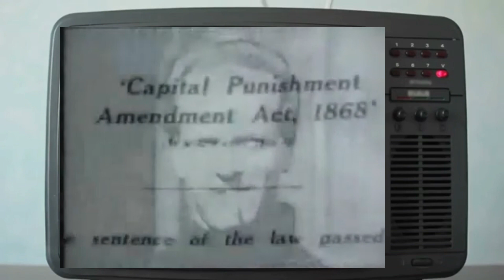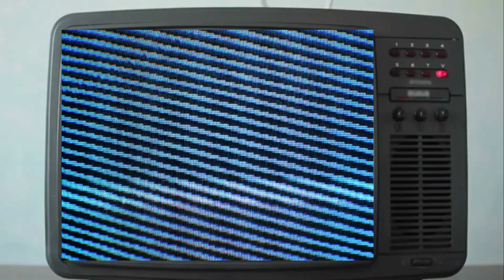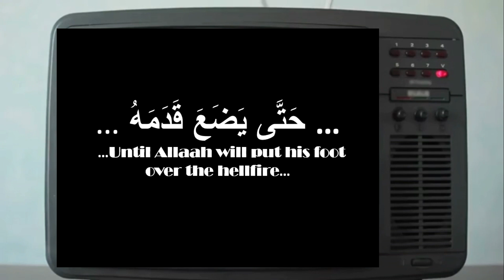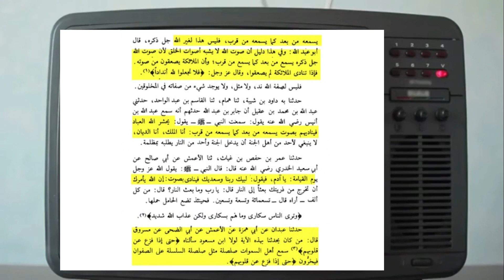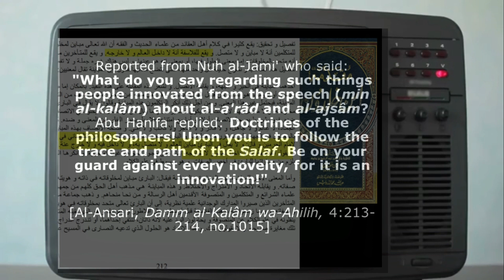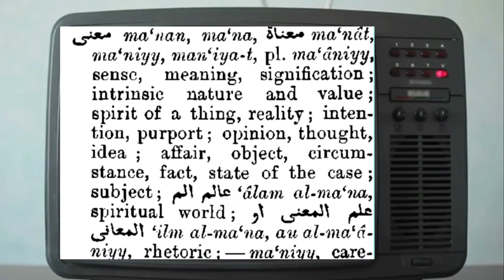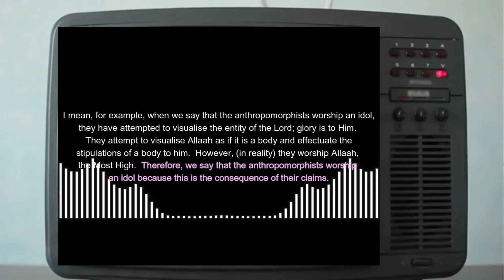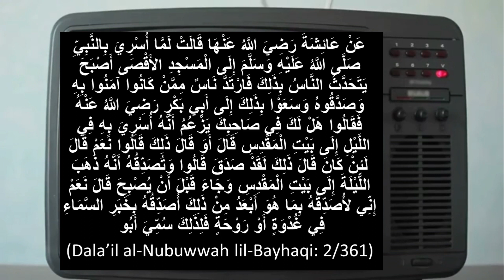TELOS - Episode 3: Two Claimants (Traditionalist vs Rationalist) Islamic beliefs (FULL)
This is episode three of Dr Abu Farid's video essay series (TELOS). This video will explain the points of view of the two claimants to the authentic Sunni creed; traditionalist and rationalist.